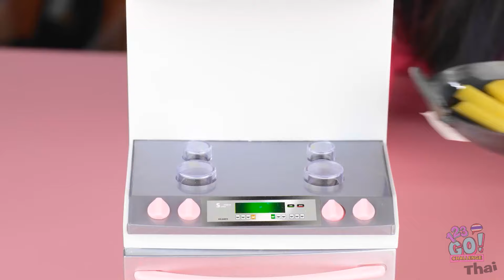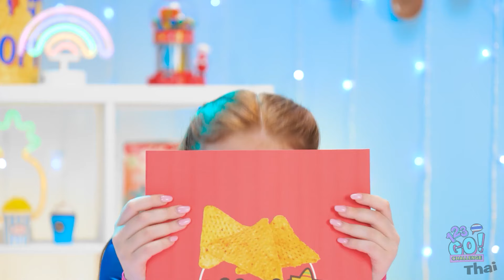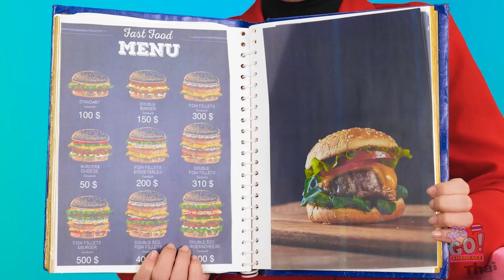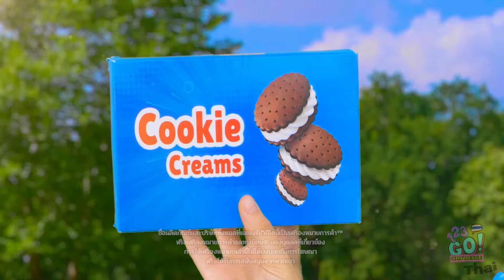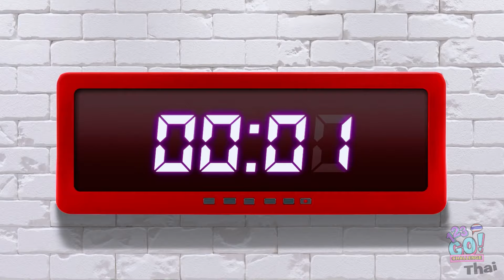ความท้าทายอาหารใหญ่พิเศษ Vs อาหารขนาดเล็ก 123 GO! ใหม่! อุปกรณ์ขนาดเล็กเพื่อทำอาหารจิ๋ว!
เตรียมพร้อมสำหรับความท้าทายอาหารขนาดยักษ์ vs ขนาดเล็ก! 🍔🍰 ชมผู้เข้าแข่งขันของเราเผชิญหน้ากันในศึกตำนานระหว่างอาหารยักษ์และอาหารจิ๋ว ตั้งแต่เบอร์เกอร์ที่ใหญ่โตไปจนถึงเค้กขนาดจิ๋ว พวกเขาจะใช้เครื่องมือในครัวขนาดเล็กเพื่อสร้างของหวานที่น่ารักและอร่อย! อุปกรณ์เล็กๆ จะสามารถทำอาหารที่ลงตัวได้หรือไม่ หรือจะเป็นเวอร์ชันขนาดยักษ์ที่ชนะ? อย่าพลาดเคล็ดลับและอุปกรณ์อาหารที่ตลกและสร้างสรรค์ที่สุด! 🎉🍳